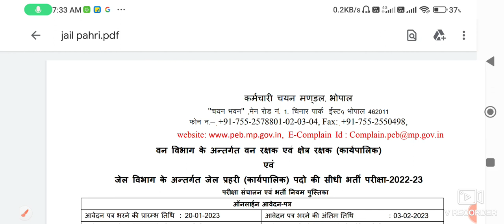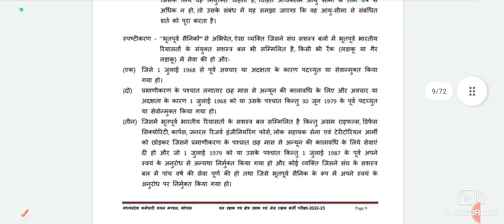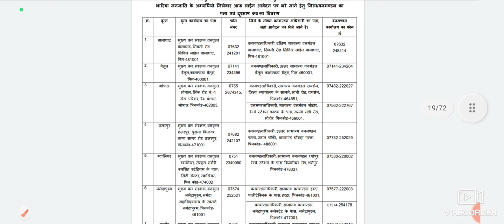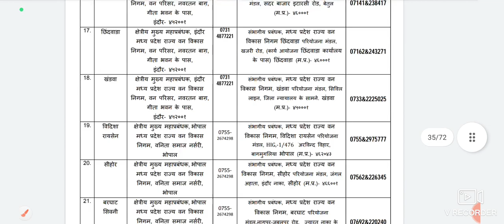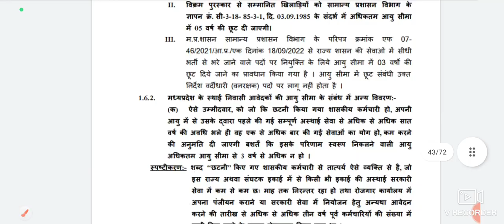वनरक्षक ,जेल प्रहरी ,क्षेत्र रक्षक मैं नई वैकेंसी 2022 अभी आवेदन करें मध्य प्रदेश सरकार द्वारा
मैं आपको इस नोटिफिकेशन में मध्य प्रदेश की वनरक्षक जेल प्रहरी की जानकारी देना दूंगा
Hello friends, I will give you information about all the jobs in India, as well as providing you with general knowledge about all the states of the country and all types of vacancies of the states, I will provide you the smallest information about Madhya Pradesh and Every advertisement which is related to the job will also give you information here, this channel will be very beneficial for you and it will be meaningful in taking you to the heights, I wish you all the best, thank